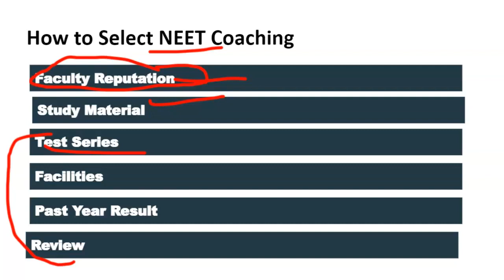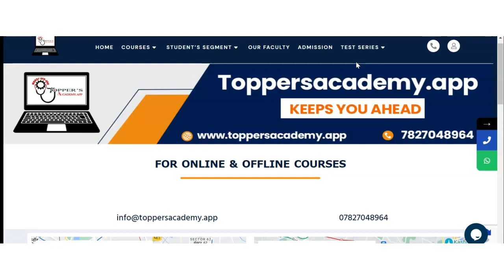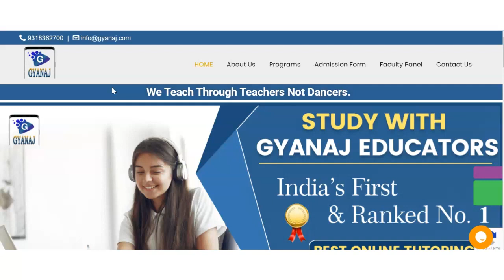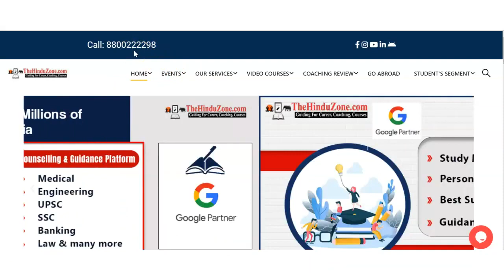Best NEET Coaching in Payyoli | Top NEET Coaching in Payyoli